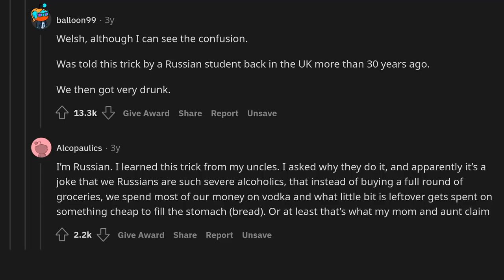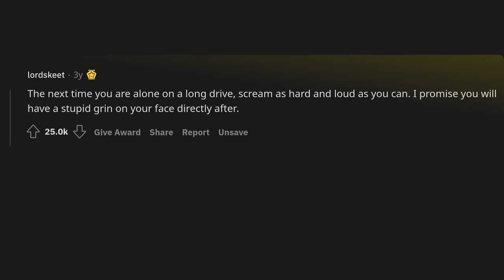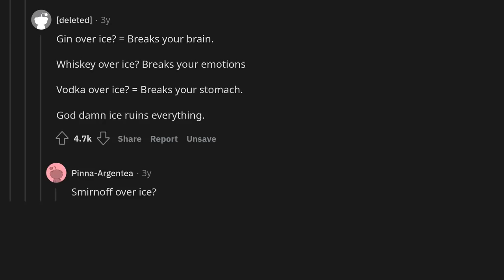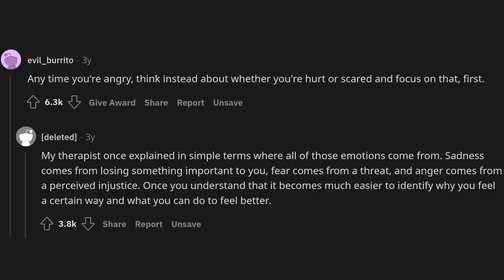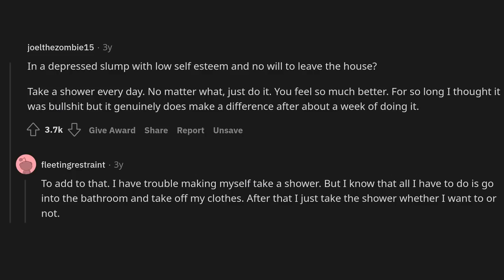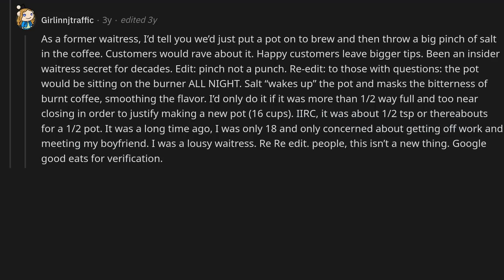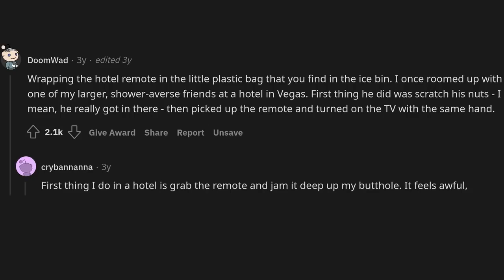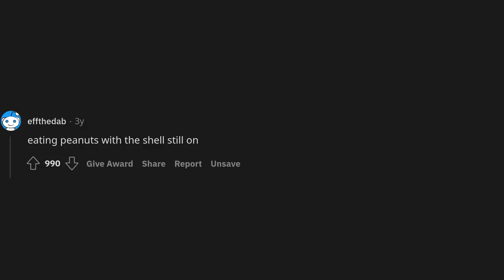What "I know it sounds weird, but just try it" thing do you swear by?